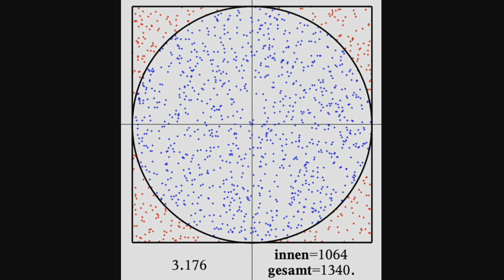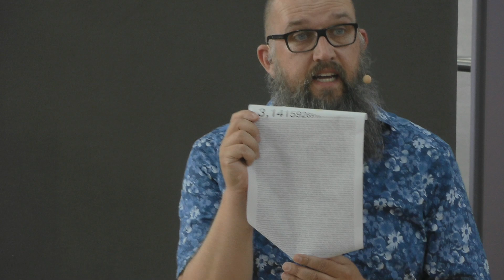SCIENCE SHOW NR. 5: WISSENSCHAFT UND TECHNIK UNTERHALTSAM PRÄSENTIERT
Wissenschaft lebendig vermitteln, das ist das Ziel einer Science Show! Mit spannenden Experimenten werden wir in ein Thema eintauchen, das während der 1. Science Show Summer School im Deutschen Museum erarbeitet wurde.